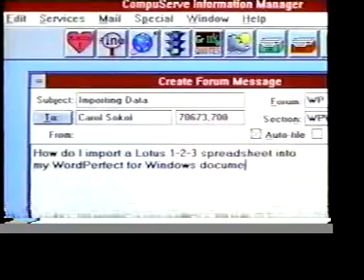Compuserve Commercial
It leaves you wondering what they are selling. This service made AOL look awesome. Hmmm I could wait for that giant graphic of the weather to load or I could flick the TV on.